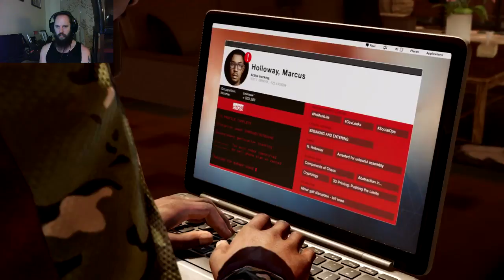LOOKING GLASS Watch Dogs 2 walk through PART 7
Time for another mission, there is trouble brewing at the hackerspace and we must find it and stop it in LOOKING GLASS

Setting a goal for 1K subs, join me on the journey in the you tube life.
Hope you stick around for daily content and bear with me while we wait for better internet.
If you feel the urge please show your support by hitting that blue button on the channel home page, everything will go directly to the channel to bring you better content.

Also a quick shout out to the channel I will be collaborating with in streams and recordings, check out his content and also drop a sub there, follow the link below.